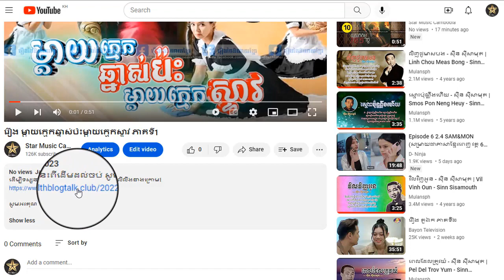រឿង ម្តាយក្មេកឆ្នាស់ប៉ះម្តាយក្មេកស្ទាវ ភាគទី88